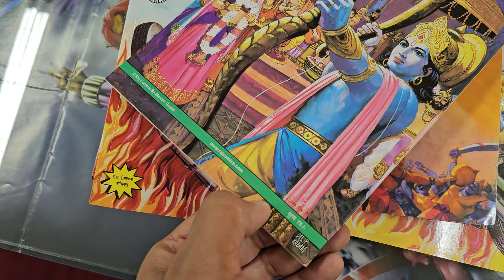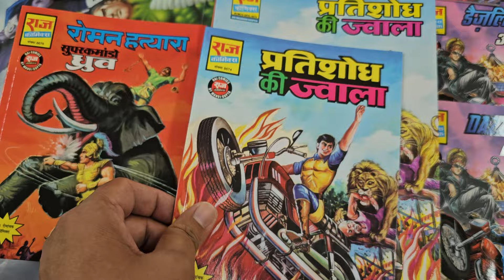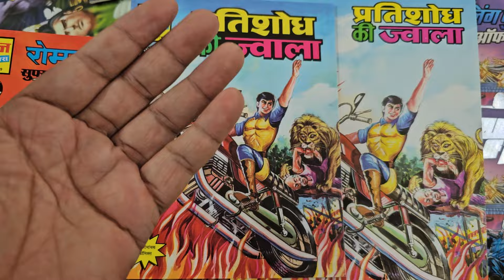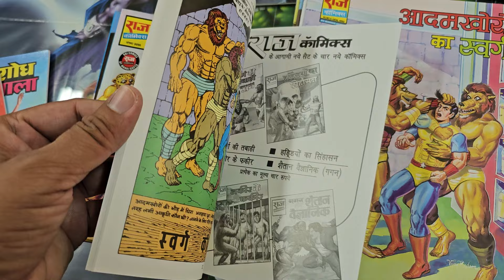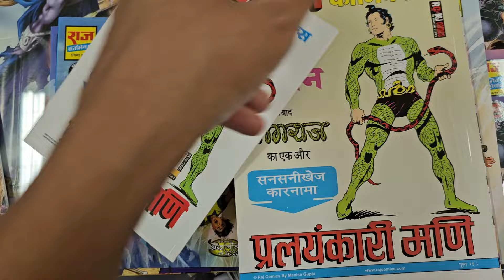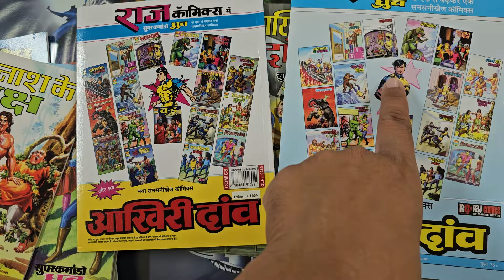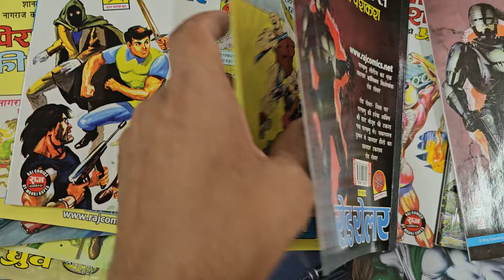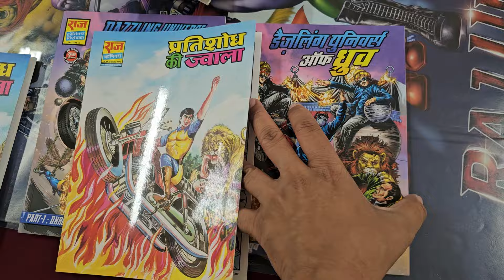RCMCG VS RCMG RAJ COMICS SUPER COMMANDO DHRUV ALL GENERAL PAPERBACK DETAILED COMPARISON